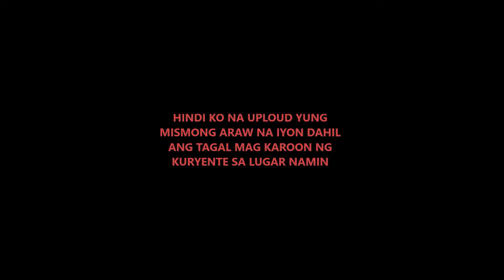LINDOL SA FLORIDABLANCA PAMPANGA (VLOG 2019)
LINDOL SA PAMPANGA, MAGNITUDE 6.1 LINDOL. WALANG KURYENTA SA IBAT-IBANG LUGAR SA PAMPANGA